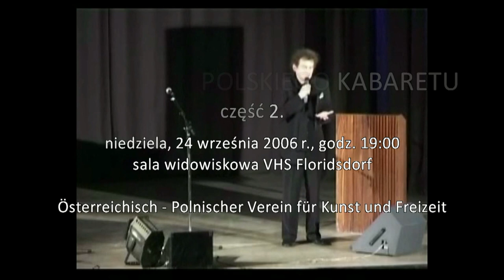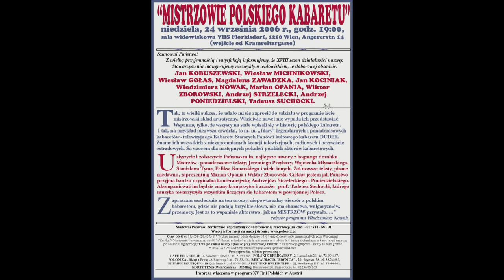24.09.06 • MISTRZOWIE POLSKIEGO KABARETU_2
Kabareton „MISTRZOWIE POLSKIEGO KABARETU" przygotowany i wystawiony z ok. Inauguracji 18. Sezonu Działalności Stowarzyszenia POLONEZ.
• Udział wzięli: Wiesław Gołas, Jan Kobuszewski, Jan Kociniak, Wiesław Michnikowski, Włodzimierz Nowak, Marian Opania, Andrzej Poniedzielski, Andrzej Strzelecki, Tadeusz Suchocki, Magdalena Zawadzka, Wiktor Zborowski.

•Impreza odbyła się w niedzielę 24 września 2006 r., o godz. 19:00, w sali teatralnej VHS Floridsdorf w Wiedniu, w ramach cyklu imprezowego Mistrzowie Polskiego Kabaretu. Goście Honorowi: Kier. Wydziału Konsularnego Ambasady RP - minister Tadeusz Oliwiński i Konsul ds. Polonijnych - Andrzej Kuźma.

•Kabareton zorganizowany przez Oesterreichisch-Polnischer Verein fuer Kunst und Freizeit POLONEZ (używane skróty nazwy: Verein Polonez /Stowarzyszenie Polonez) z Wiednia. Impreza zorbanizowana bez jakichkolwiek dofinańsowań.